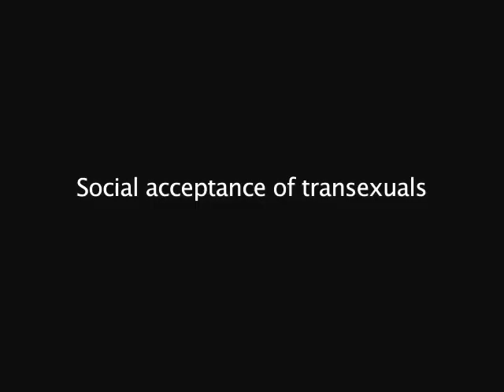Singaypore Webisode #4 - Amy Tashiana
Singaypore interviews the "LauJiao" Mother of all Drag Queens & Transverse Datin Amy Tashiana